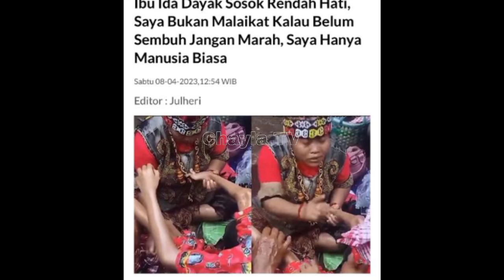GOSIP ARTIS HARI INI ! IBU IDA DAYAK SAMBUT KEDATANGAN RAJA SALMAN, PANGERAN ARAB IDA DAYAK